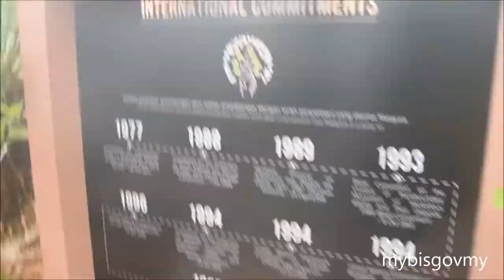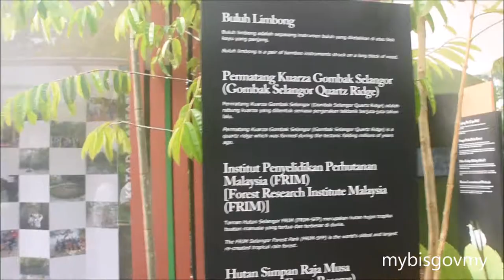Pameran "Hutan Kita: Journey Through Our Rainforest" | 24 Ogos 2019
Datanglah beramai-ramai untuk menyaksikan Pameran "Hutan Kita" bertempat di Menara Kuala Lumpur (KL Tower).

Kemasukan adalah percuma.

Video ini juga boleh ditonton di facebook page kami melalui pautan di bawah:

Video ini dibuat masa 24 Ogos 2019.